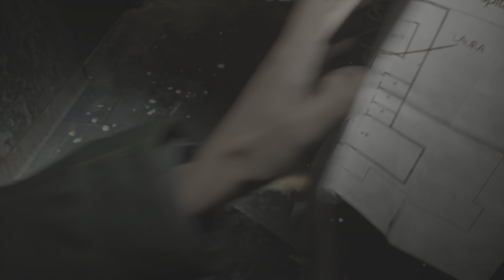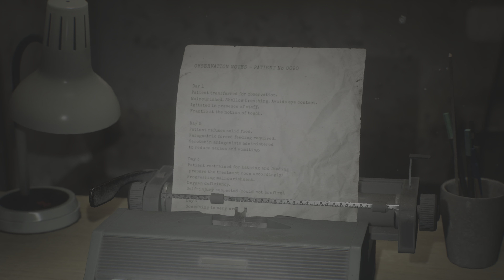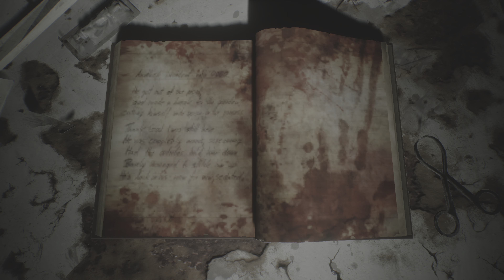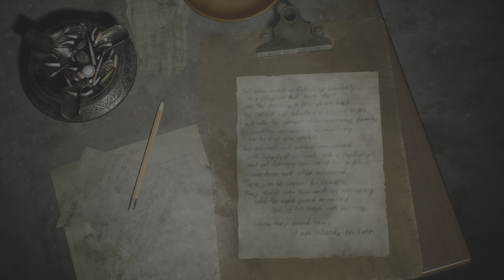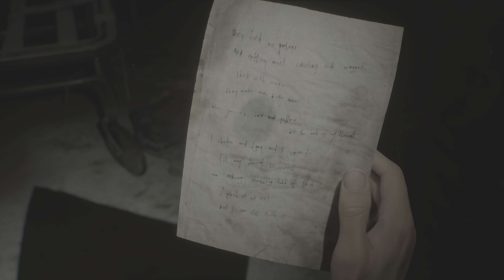SILENT HILL 2 Remake (2024) - Tolluca hospital 4 Key items Resemblance Graphics 4K UHD 60FPS